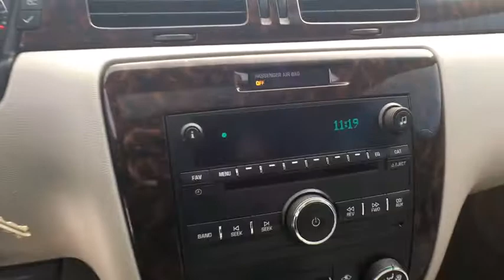2012 Chevrolet Impala Aurora, Denver, Parker, Centennial, Littleton, CO H4321-1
SILVER ICE METALLIC Used 2012 Chevrolet Impala available in Aurora, Colorado at Suss Buick GMC. Servicing the Denver, Parker, Centennial, Littleton, CO area.
2012 Chevrolet Impala 4dr Sdn LT - Stock#: H4321-1 - VIN#: 2G1WG5E35C1299041

SILVER ICE METALLIC exterior and TITANIUM interior, LT Fleet trim. EPA 30 MPG Hwy/18 MPG City! Sunroof, SIRIUSXM SATELLITE RADIO, AUDIO SYSTEM, AM/FM STEREO WITH CD AN..., Dual Zone A/C, Remote Engine Start, Alloy Wheels, ENGINE, 3.6L SIDI DOHC V6 VVT, SPOILER, REAR, SEAT, REAR FLIP-AND-FOLD FLAT, LT SUNROOF PACKAGE, LT ONSTAR AND BLUETOOTH PACKAGE, TRANSMISSION, 6-SPEED AUTOMATIC, ELEC..., Spacious cabin and comfortable ride. -Edmunds.com. AND MORE! KEY FEATURES INCLUDE: Aluminum Wheels, Remote Engine Start, Dual Zone A/C Remote Trunk Release, Keyless Entry, Child Safety Locks, Steering Wheel Controls, Electronic Stability Control. OPTION PACKAGES: LT SUNROOF PACKAGE includes (CF5) power sunroof and (UG1) Universal Home Remote, SEAT, REAR FLIP-AND-FOLD FLAT with armrest, SPOILER, REAR, LT ONSTAR AND BLUETOOTH PACKAGE includes (UE1) OnStar, (UPF) Bluetooth for phone and (US8) AM/FM stereo with CD and MP3 playback audio system, SIRIUSXM SATELLITE RADIO is standard on nearly all 2012 GM models. Enjoy a 3-month trial to the 'XM Select' package, with over 170 channels including commercial-free music, all your favorite sports, exclusive talk and entertainment. And now add premium channels to your trial at no-cost. Welcome to the world of satellite radio, AUDIO SYSTEM, AM/FM STEREO WITH CD AND MP3 PLAYBACK seek-and-scan, digital clock, auto-tone control, Radio Data System (RDS), automatic volume, TheftLock and auxiliary input jack, ENGINE, 3.6L SIDI DOHC V6 VVT (300 hp [223.7 kW] @ 6500 rpm, 262 lb-ft of torque [353.7 N-m] @ 5300 rpm) (STD), TRANSMISSION, 6-SPEED AUTOMATIC, ELECTRONICALLY CONTROLLED WITH OVERDRIVE (STD). Plus tax and title fee. Pricing analysis performed on 2/7/2018. Horsepower calculations based on trim engine configuration. Fuel economy calculations based on original manufacturer data for trim engine configuration. Please confirm the accuracy of the included equipment by calling us prior to purchase.